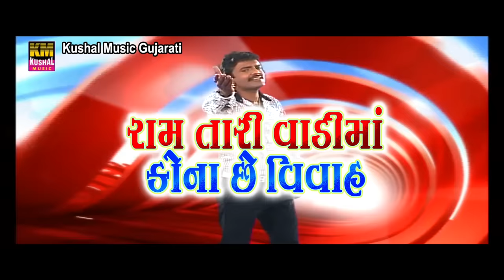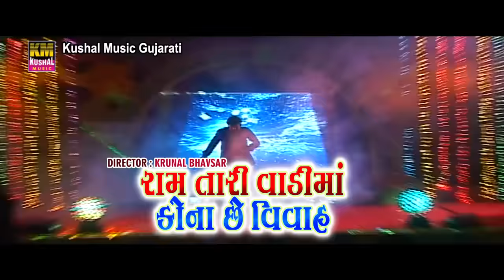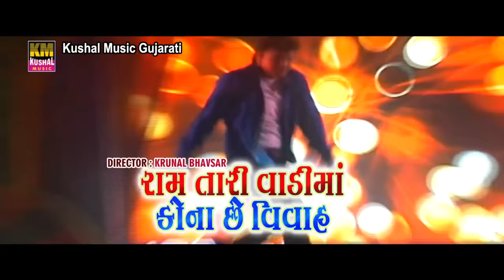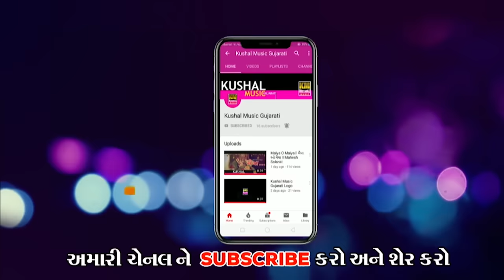Raam Taari Vaadi Ma Kona Che Viva || DJ LAGAN GEET ll Rakesh Barot ll Kushal Music Gujarati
Song : Raam Taari Vaadi Ma Kona Chhe Viva

Title : Dj Lagan Geet

Singer :Rakesh Barot

Lyrics :Manu Rabari

Artist : Rakesh Barot , Riya Mehta

Editor: Krunal Bhavsar

DOP: Krunal Bhavsar

Directed By: Krunal Bhavsar

Recording :Master Studio

Producer: Krunal Bhavsar

SP Thanks: Agnibha Mumbai

Music Label & Copyright:Kushal Music Gujarati